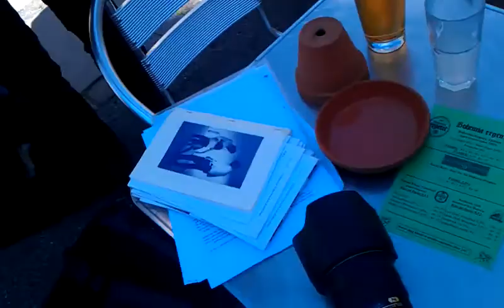Pristalen ved Bukdahls Bet uddelingen 2011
Lars Bukdahls pristale ved uddelingen af den smalle litteraturpris Bukdahls Bet på Café Svejk, Smallegade på Frederiksberg den 5. juli 2011. Vinderen af Bukdahls Bet 2011 blev Amalie Smith med Fabrikken Falder.